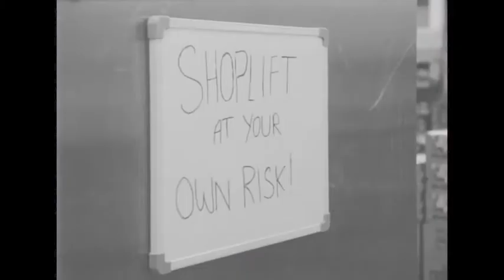Keshav Shree - Showreel Aug 2020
Agent: Zoe Nathenson Agency